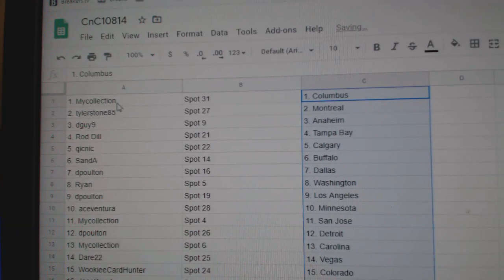Team Randoms - C&C GB #10,814